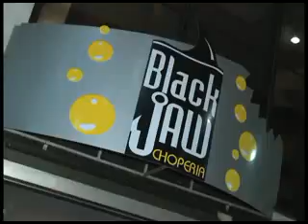[19.02.11] Programa Pedro Alcântara - Especial Bares - Parte I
- Black Jaw Choperia
- Bodegaria
- Quatro Quintas Choperia & Gourmet